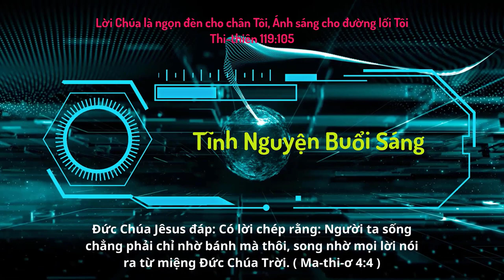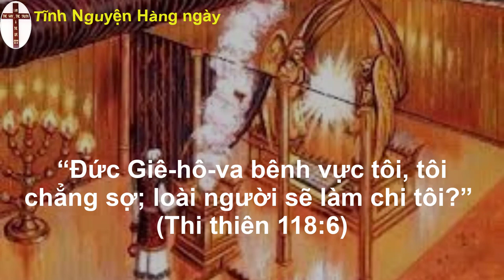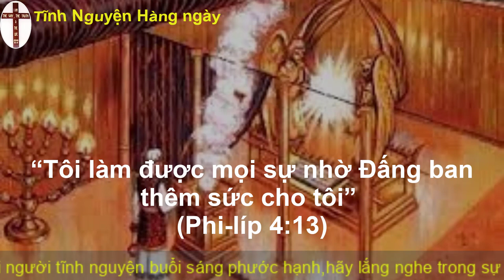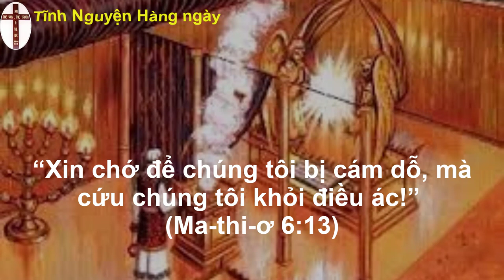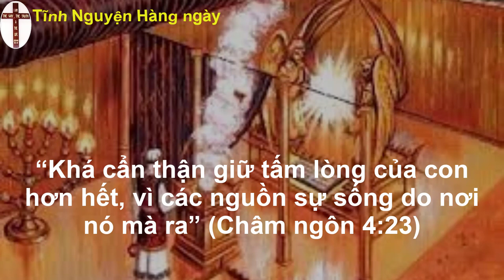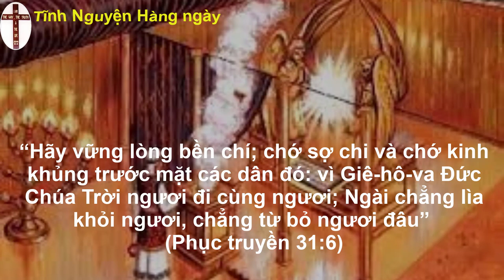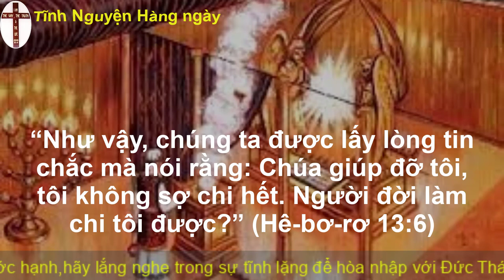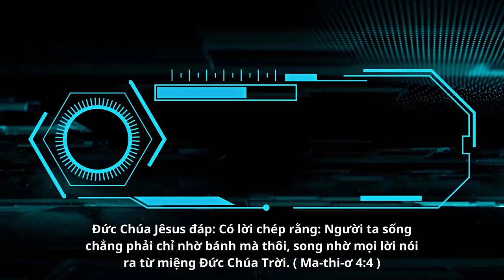Oneway Radio | Tĩnh Nguyện Hằng Ngày 18/03/2023